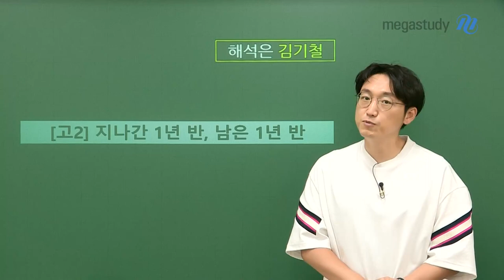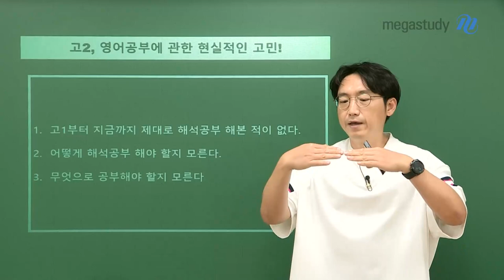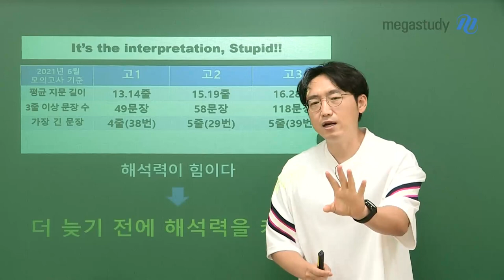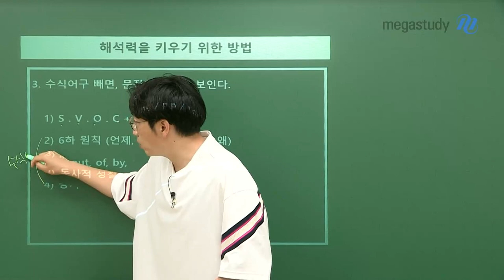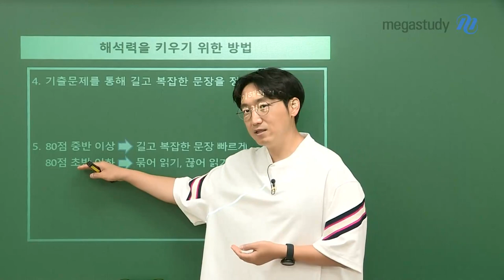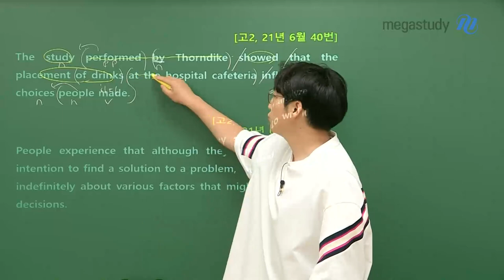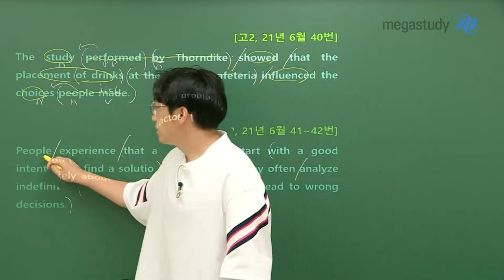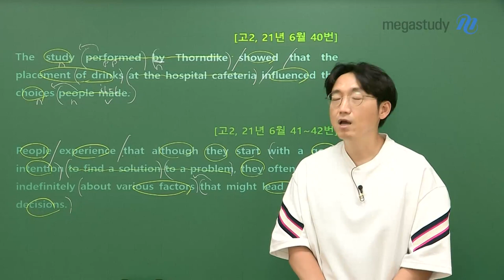[메가스터디] 영어 김기철쌤 - [고2] 지나간 1년 반, 남은 1년 반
1년 반을 보낸 지금, 수능까지 딱 절반인 1년 반이 남았습니다.

이제부터는, 제대로 된 영어 공부 하셔야 합니다.
지금부터 얼만큼 공부하는지에 따라서 1년 반 후, 결과가 달라질겁니다.

다가온 여름방학부터, 어떻게 방학을 보내야하는지,
기철쌤이 지금부터 설명드릴게요!

# 고2, 영어 공부에 관한 현실적인 고민!
1. 고1부터 지금까지 제대로 해석공부 해본 적이 없다.
2. 어떻게 해석공부 해야 할지 모른다.
3. 무엇으로 공부해야 할지 모른다.

# 2021년 고2 6월 모의고사 분석
- 해석력이 힘이다! →더 늦기 전에 해석력을 키워라!

# 해석력을 키우기 위한 방법
1. 아는 단어 끼워 맞춰 해석하는 게 아니다.
→ 덩어리 기준으로 문장을 이해!

2. 길고 복잡한 문장 무작정 읽지 않는다. 핵심을 잡는다!

3. 수식어구를 빼면, 문장의 구조가 보인다.
ㄴ S V O C + 접속사
ㄴ 6하원칙 (언제, 어디서, 어떻게, 왜)
ㄴ about, of, by, for
ㄴ 동사적 성질 (v-ing, p.p, to부정사)

4. 기출 문제를 통해 길고 복잡한 문장을 정복한다.

5. 80점 중반 이상 → 길고 복잡한 문장 빠르게 이해하기 연습
    80점 초반 이하 → 묶어 읽기, 끊어 읽기가 기본이다

# 2021년 고2 모의고사 실전 적용 (40번, 41~42번)

☞ 자세한 내용 영상보기